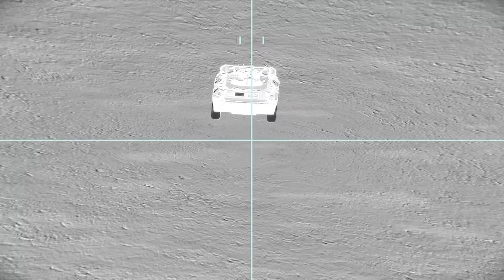Dramatic Moment for Russia! Elite Chechen Battalion Executed by Ukrainian Army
Today in this MilSim: Dramatic moment for Russia! Elite Chechen battalion executed by Ukrainian Army after successful counterattack on Kherson! Arma 3 Game Simulation!